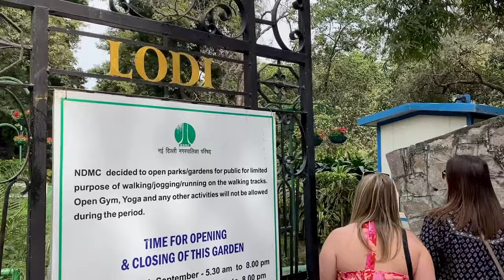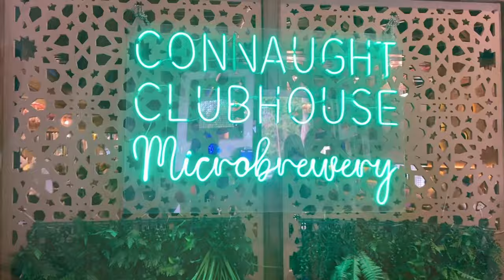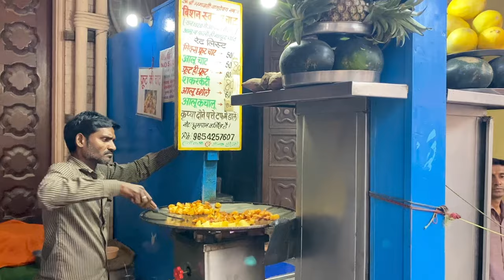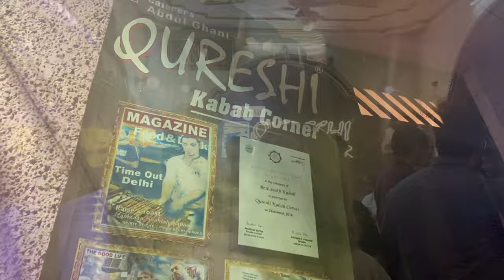One Day in Delhi, India Vlog: Seeing Humayun's Tomb, Lodi Garden + Trying Local Market Food!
Welcome to the vibrant city of Delhi, where ancient history and modern culture intertwine.

The magnificence of Humayun's Tomb, a UNESCO World Heritage Site, is mesmerizing, and a true architectural marvel.

Next, we'll discover the serene oasis of Lodi Garden, a peaceful haven amidst the chaos of the city.

I'll take you on a stroll through lush gardens, as we admire the magnificent tombs and historical monuments that dot this picturesque park.

But the adventure doesn't end there. Brace yourself for a culinary delight as we dive into the heart of Delhi's local street food.

From mouthwatering chaat and delectable kebabs to sweet treats that will leave you craving for more, this food tour promises to be an unforgettable gastronomic experience.

Get ready to be captivated by the hidden gems of Delhi!

Music: Waking From a Dream/ Hannah Lindgren, Saint Valentine/ Vendla, El Khalil/ Rymdklang Soundtracks, Vada Pao/Pawan Krishna, Darjeeling Delight/Palace on Wheels, Midnight Dream/Pawan Krishna, all courtesy of